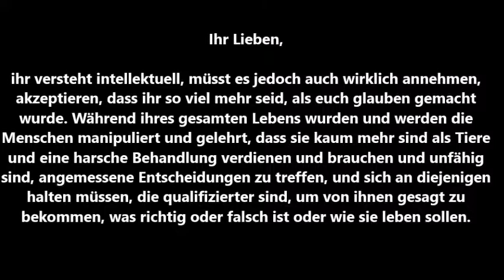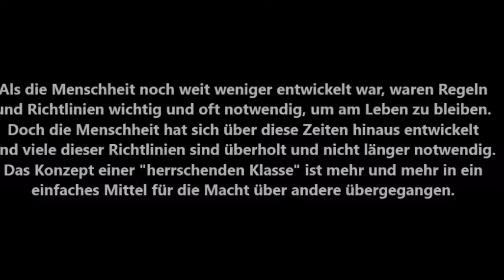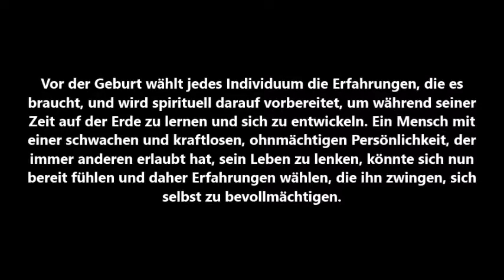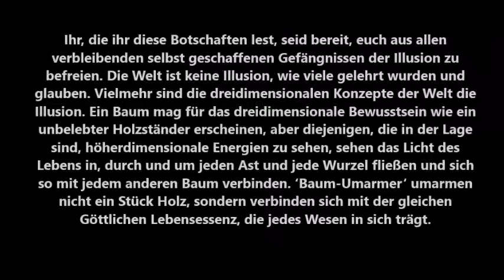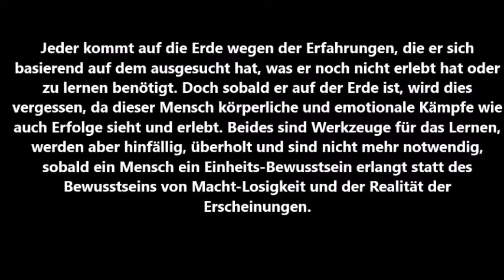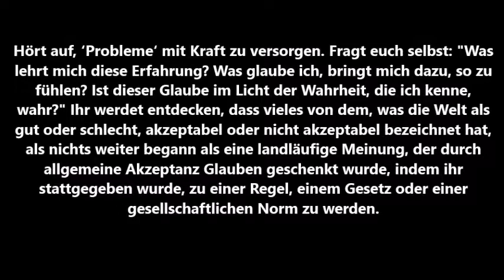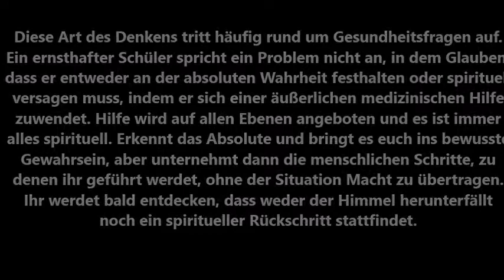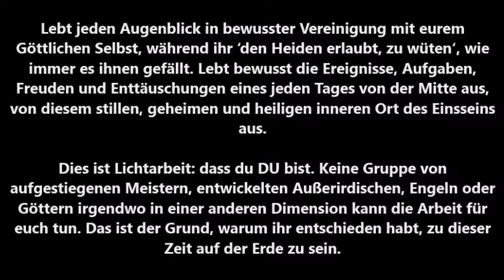DIE ARKTURIANISCHE GRUPPE - gechannelt durch Marilyn Raffaele am 12. Januar 2020